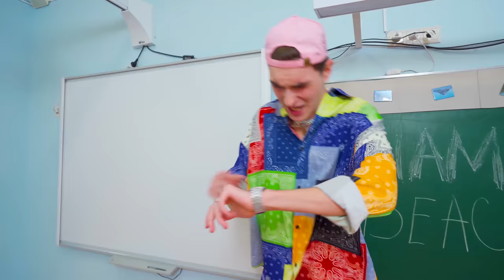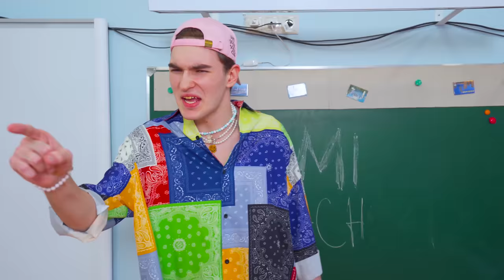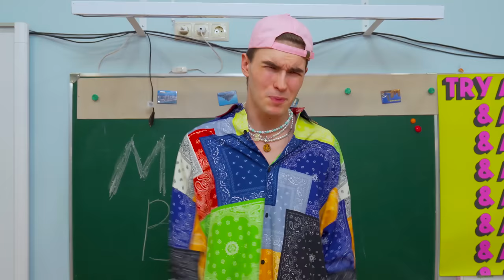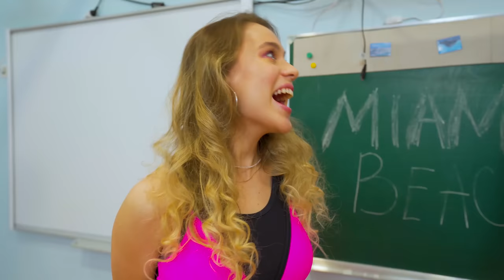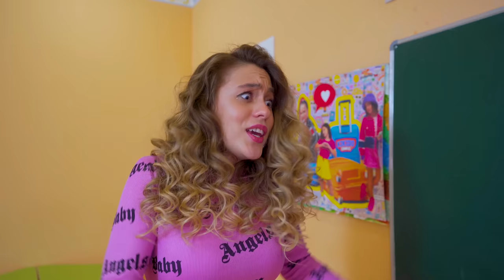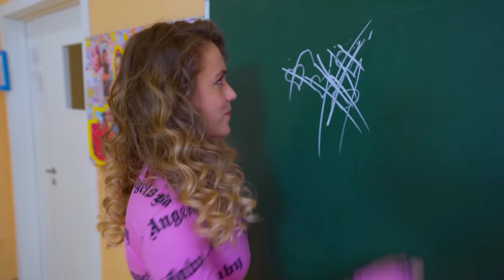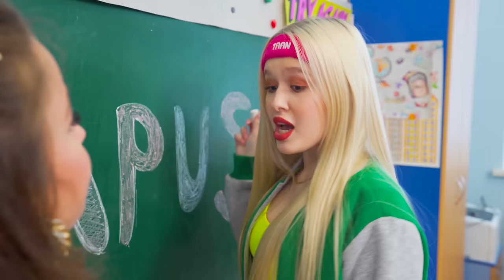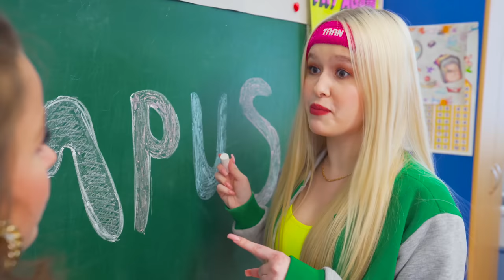КАМПУС - ПОДРОСТКИ ХОТЯТ В МАЙАМИ БИЧ!!! УЧИТЕЛЬ МАКС И ТРЕНЕР ЙОГИ РАЗДЕЛИЛИ КАМПУС